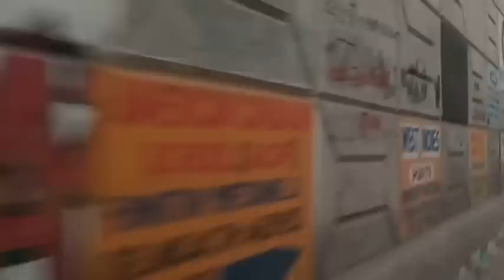Gade jan yo pran towo a